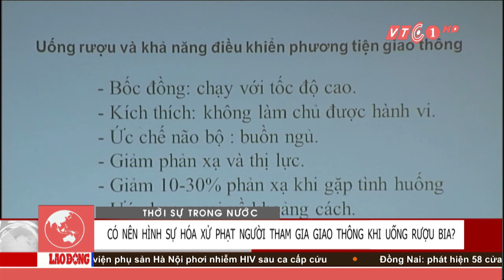Vi phạm nồng đồ cồn nên xử lý hình sự? | VTC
VTC | 60% số ca cấp cứu tại BV Việt Đức, Hà Nội có liên quan đến sử dụng rượu bia dù có nhiều biện pháp tuyên truyền và kiểm tra.  Có nên xử lý hình sự trường hợp này?